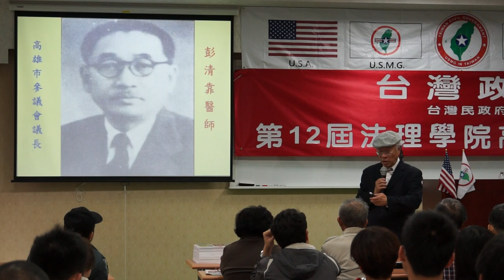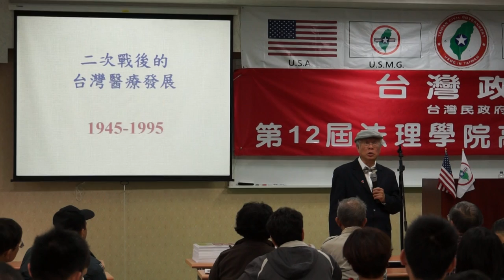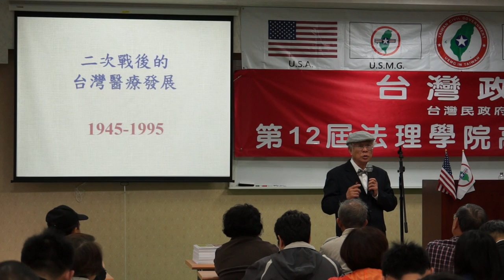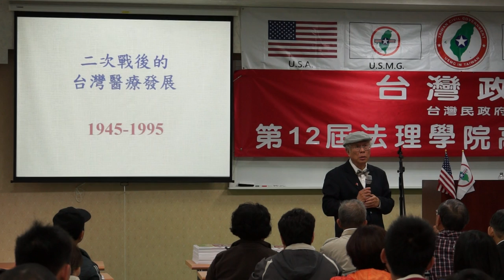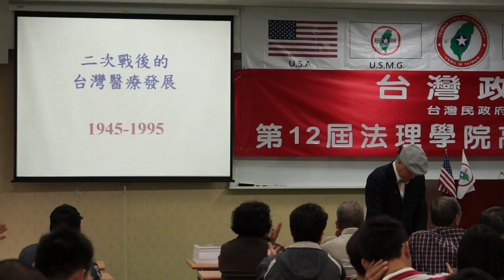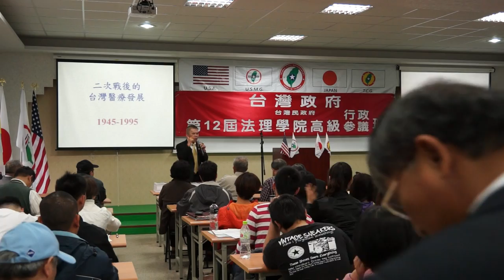130331-B11d-台灣醫療史-陳永興-台灣(民)政府第12屆法理學院高級行政參議班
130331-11-台灣醫療史-陳永興-台灣(民)政府第12屆法理學院高級行政參議班-教室B